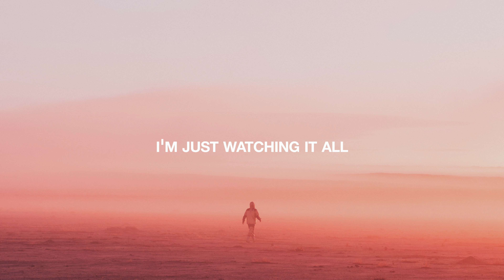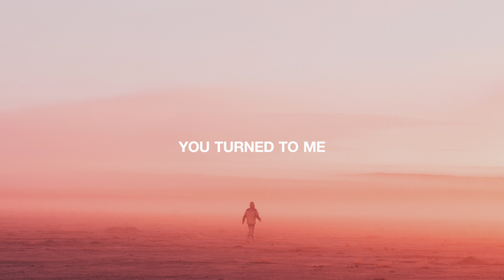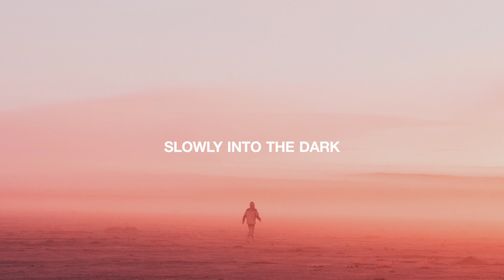HIGHST - Somebody Calls (Official Lyric Video)